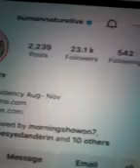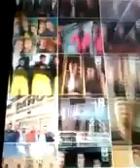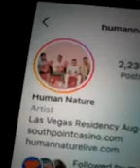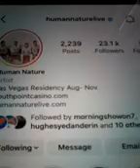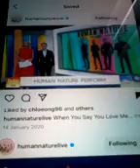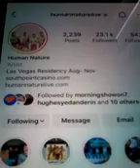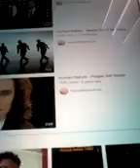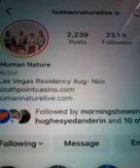@@2024 HUMAN NATURE MUSIC BAND AND CLIPS AND YOUTUBE INC AND LIKED MY COMMENTS REP 2024 NEW POST